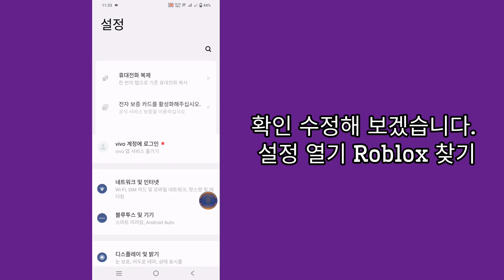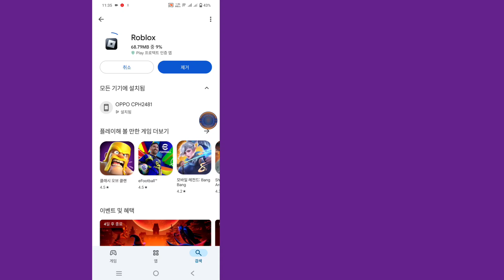DELTA EXECUTOR | Roblox 업그레이드 오류 해결 방법(업데이트 2024)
Roblox 업그레이드 오류 해결 방법에 대한 비디오를 찾고 계신가요? 이 비디오를 시청하고 Roblox 업데이트 오류 문제를 해결하는 방법을 알아보세요

🤷 기타 관련 질의:

1. Roblox 업그레이드 오류 해결.
2. Roblox 업그레이드 문제 해결.
3. Roblox 업데이트 오류 해결.
4. Roblox 업데이트 실패 해결.
5. Roblox 업데이트 오류 2024.
6. Roblox 업그레이드 문제 해결.
7. Roblox 업데이트 해결 방법.
8. Roblox 설치 오류 해결.
9. Roblox 업데이트 문제 해결.
10. Roblox 업그레이드 오류 해결.

🎁이 동영상이 마음에 들고 도움이 되었다면 친구들과 공유해 주세요.

후원해 주셔서 감사합니다. 정말 제게는 세상과도 같습니다. 함께 이 놀라운 여정을 계속합시다. 멋진 모습을 유지하세요. 다음 동영상에서 만나요!